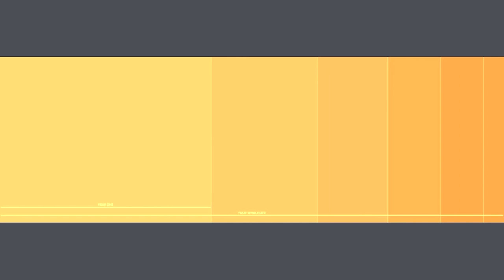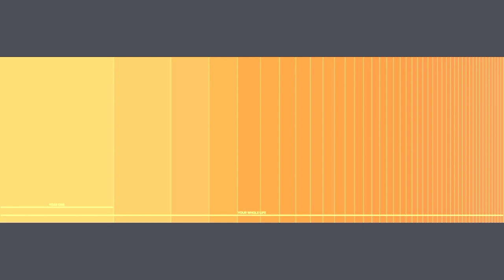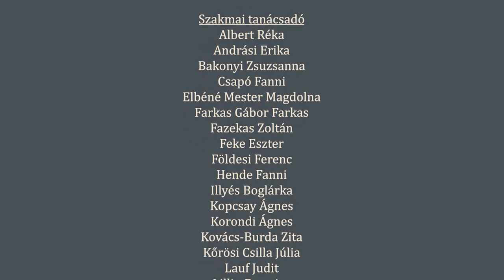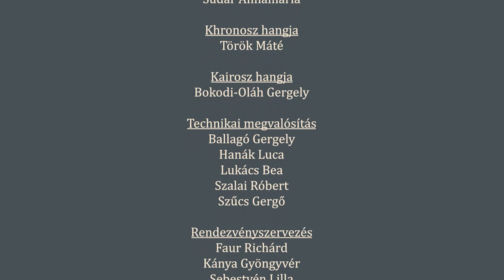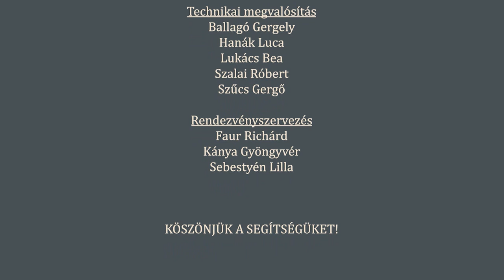Az idő arcai – könyvtárunk új időszaki tárlatának megnyitója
2024. április 11-én nagyszabású megnyitóval vette kezdetét a három hónapon át tartó időszaki kiállítás. Az idő arcai bemutatóján, kilépve a szokásos keretekből, dramatikus játéknak lehettünk szem- és fültanúi. Ennek főszereplői a kiállítás kurátorai, Túri Klaudia, Varga Bernadett és Szovák Márton, a Régi Nyomtatványok Tárának munkatársai voltak.

A kiállítás 2024. április 12-étől július 13-áig,
keddtől szombatig 10 és 18 óra között tekinthető meg
(pénztárzárás: kedd–csütörtök 17 óra, péntek–szombat 18 óra).

Olvasójeggyel rendelkező látogatóink ingyenesen nézhetik meg a kiállítást.
Olvasójeggyel nem rendelkező látogatóinknak az alábbi jegyárak érvényesek:

Családi jegy 4 főre: 3000 Ft
Családi jegy 3 főre: 2500 Ft

Tárlatvezetés (igényelhető): 3000 Ft/csoport
Iskolai csoportok számára a tárlatvezetés ingyenes.